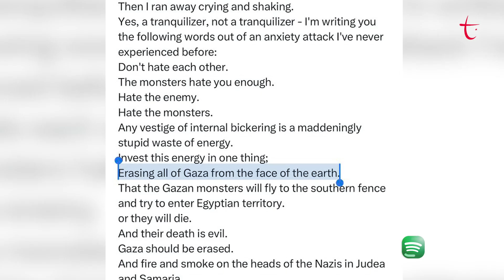CNN yayınına konuk olan İsrail Başbakanlık Sözcüsü Tal Hanrik soykırımı itiraf etti..